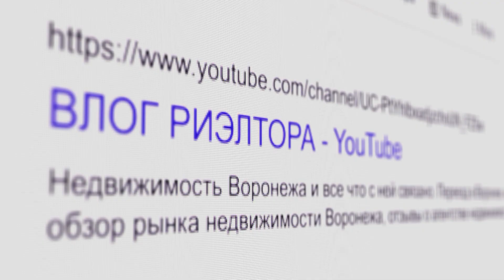ВОРОНЕЖ. КВАРТИРА. ВЛОГ РИЭЛТОРА. КАК ВСЕ НАЧИНАЛОСЬ.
Друзья, спешу сообщить, что каналу Влог Риэлтора - 4 года! Что такое 4 года?
Купить квартиру в Воронеже 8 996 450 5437 (WhatsApp | Viber)